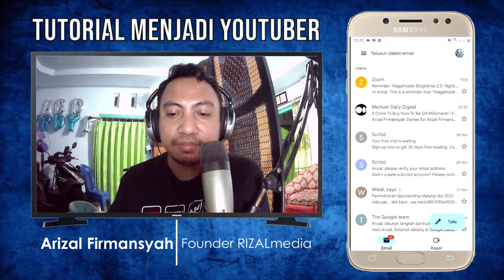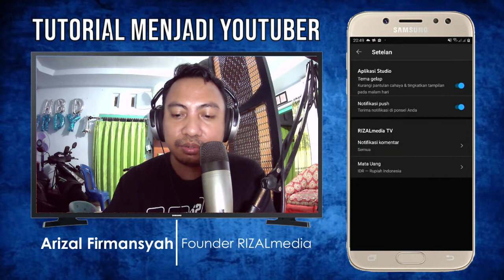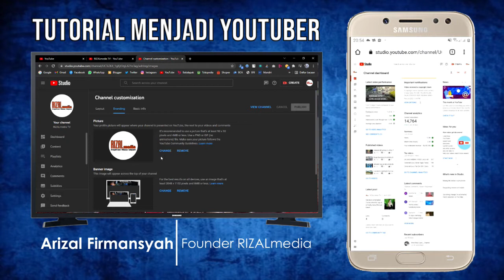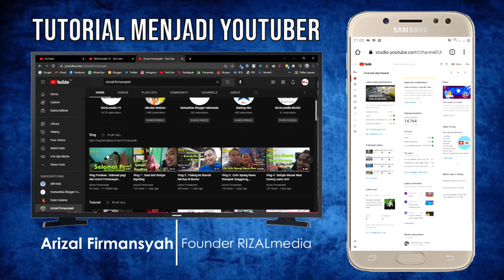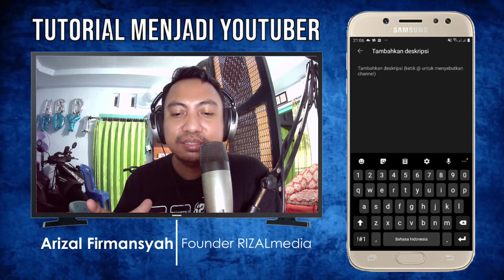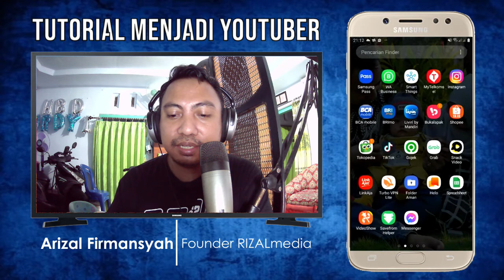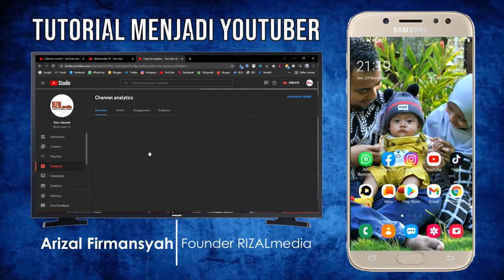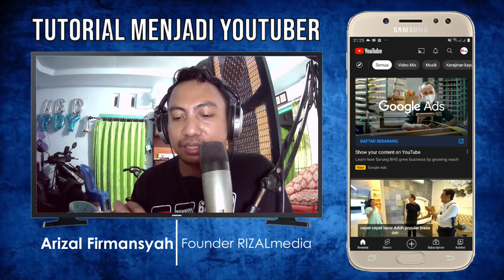TUTORIAL LENGKAP MENJADI YOUTUBER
Halo Gaess, kali ini saya ingin menyampaikan tutorial lengkap menjadi seorang Youtuber, yuk kita simak :
1. Cara buat Channel Youtube
2. Cara Lengkapi Profil Youtube : Unduh template desain sampul
3. Cara Siapkan & Edit Video
4. Cara Upload Video
5. Cara Buat Thumbnail Video
6. Cara Monetize Channel Youtube